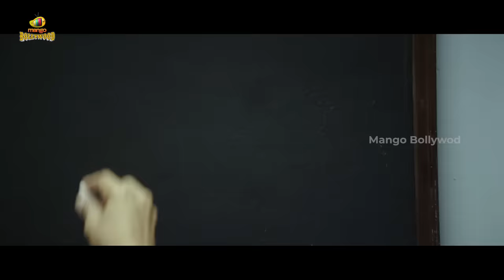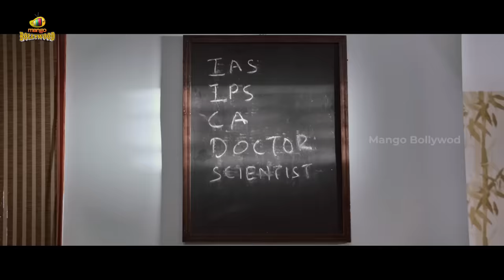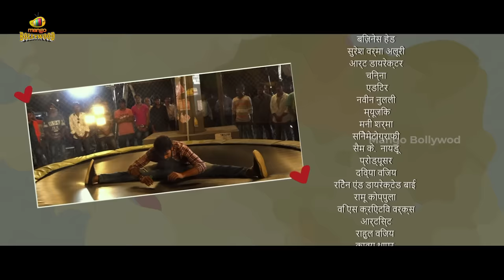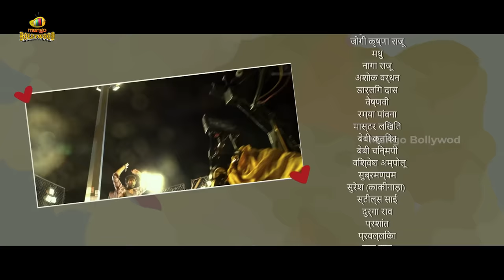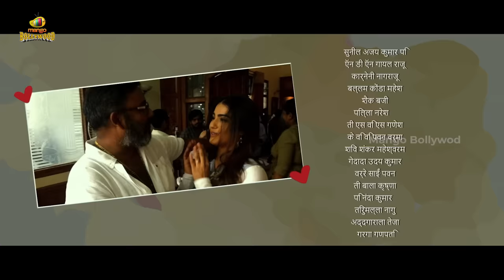Pyar Ka Chamatkar Hindi Full Movie 4K | 2022 South Indian Hindi Dubbed Movies | Mango Bollywood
Pyar Ka Chamatkar Hindi Full Movie 4K on Mango Bollywood. PyaarKeeChamatkaar Hindi Dubbed Movie ft. Rahul Vijay, Kavya Thapar, Rajendra Prasad and Murali Sharma. Directed by Ramu Koppula and Music Composed by Mani Sharma. Produced by Divya Vijay under VS Creative Works banner.